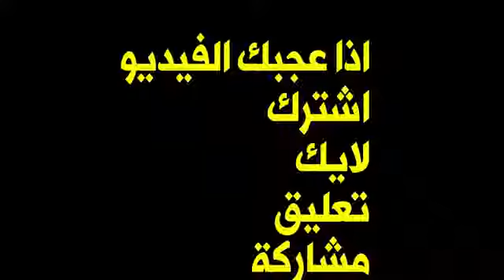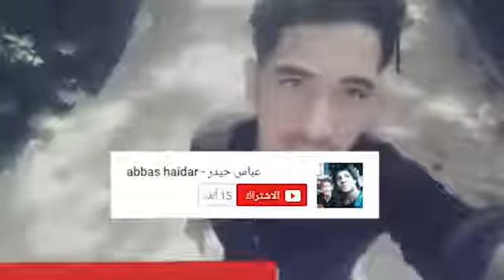مصطفى ستار vs نجم رقم مريم مريم